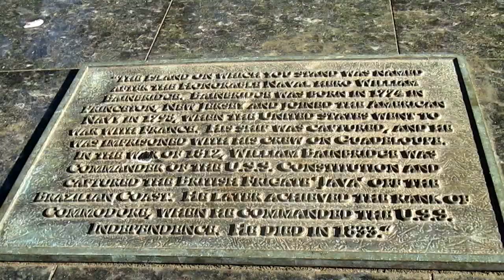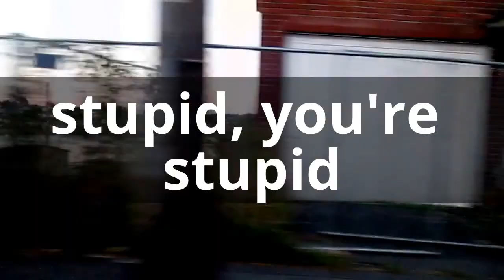TRAPPED AT SEA | adventure aboard the SS.Sharkesha